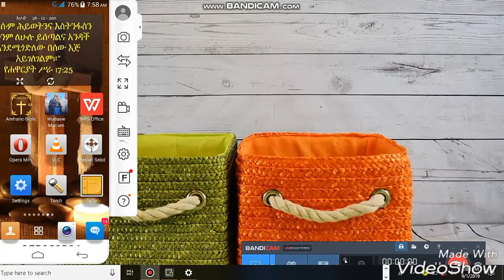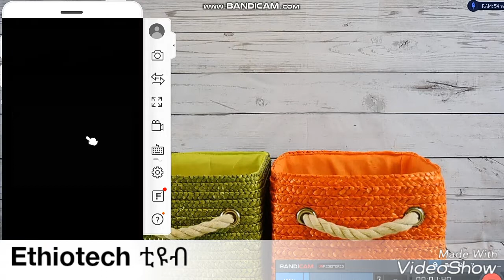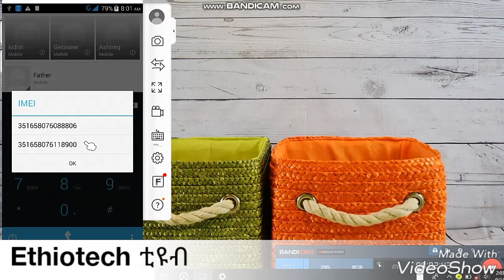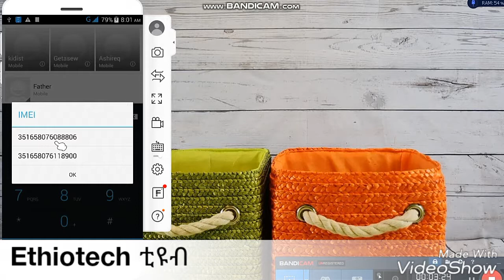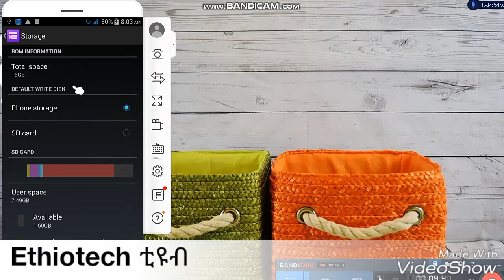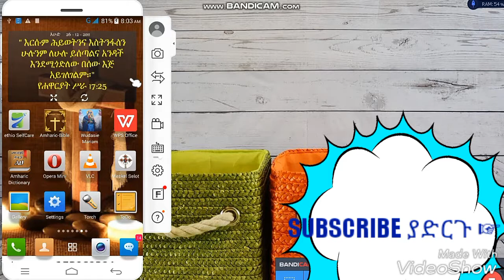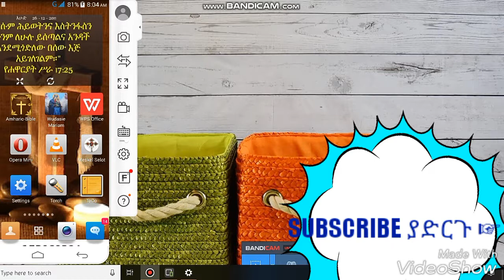Ethiopia: 4 important things to consider when we buy mobile |dropship| shopify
This you tube channel is mainly focusing on mobile and computer technology. use and enjoy it.